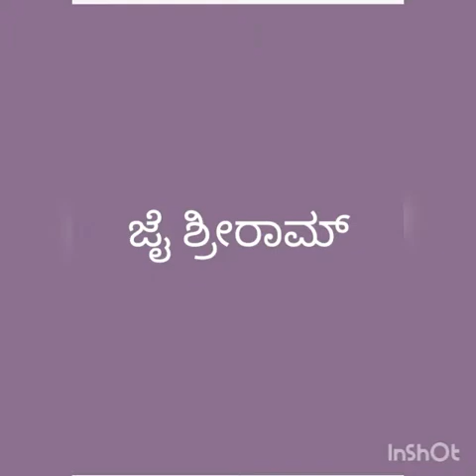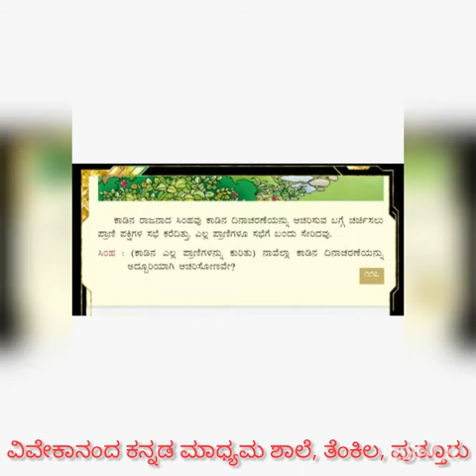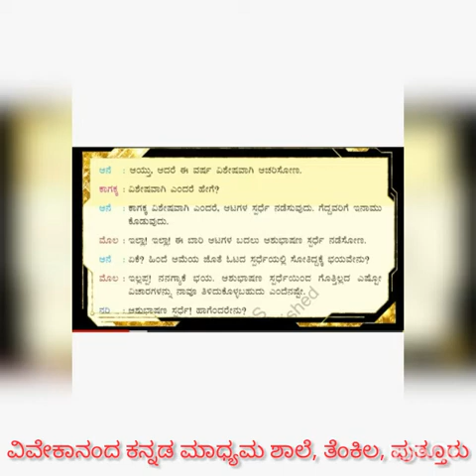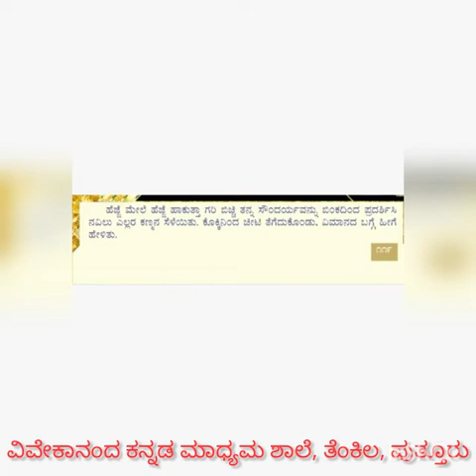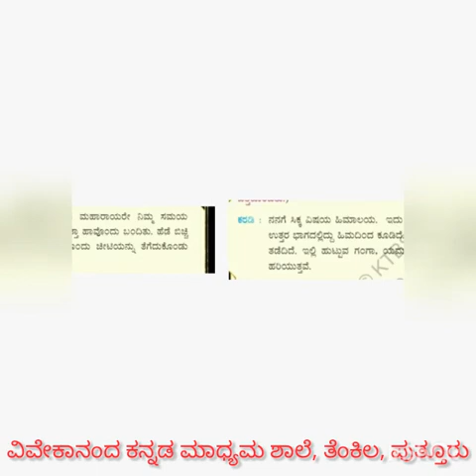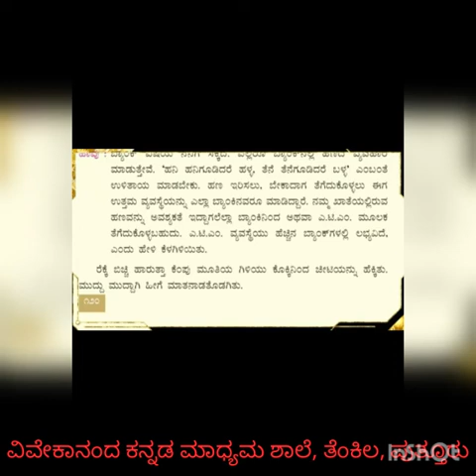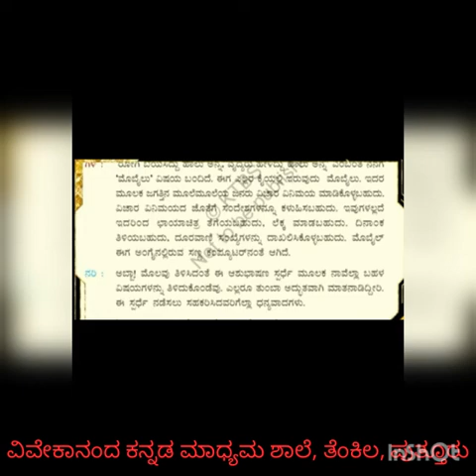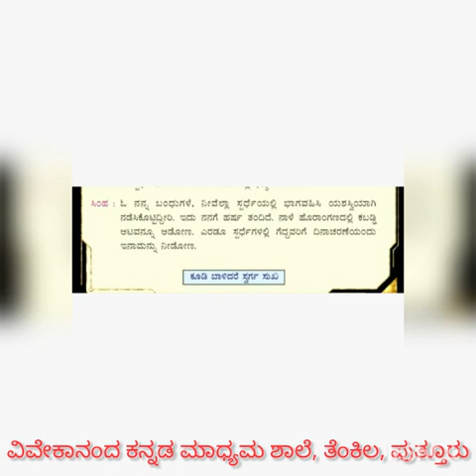4ನೇ ತರಗತಿ - ಕನ್ನಡ- 18 01 2021